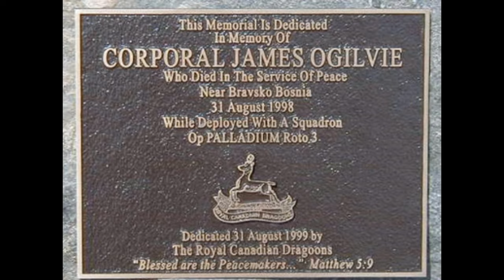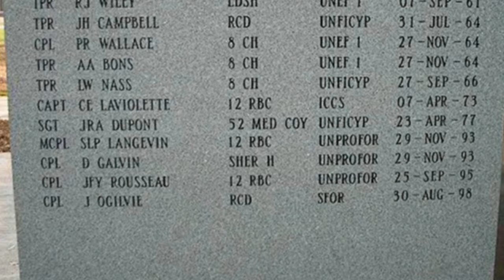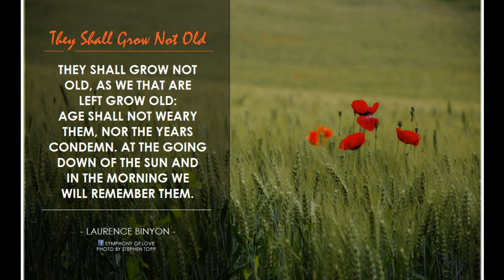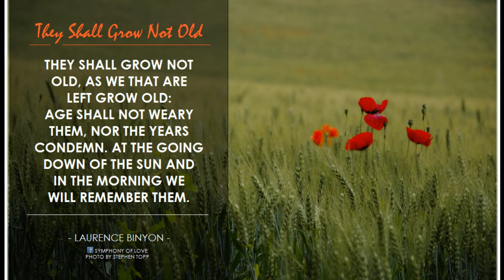Going Home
"Going Home - Tribute to Cpl James William Ogilvie"

Music and Lyrics: Cpl William H. Right, CD
Vocals: Mscn Mark Cameron Powney, CD
Accordion: Cpl William H. Right, CD

History:

In 1998, Corporal James William Ogilvie, Master Corporal Dan Noiseaux, and Lieutenant Christopher Stewardson were part of A Squadron with the Royal Canadian Dragoons. They were based in Petawawa. The three soldiers were serving in Bosnia and Herzegovina on a six month rotation (Op Palladium Roto 3) as part of the 3rd Battalion Royal Canadian Regiment Battle Group with the NATO Stabilization Force; Corporal Ogilvie as a driver, Master Corporal Noiseaux as a Gunner, and Lieutenant Stewardson as  a Commander.

On August 31 of that year, the three soldiers were returning from a four-vehicle armoured reconnaissance patrol when their Cougar vehicle lost control. It veered off of the road, and flipped several times as it fell down an embankment. The patrol was returning to its home base at Camp Maple Leaf. Corporal Ogilvie was thrown from the vehicle; first aid was provided immediately, but he unfortunately succumbed to his injuries.

I read about Corporal Ogilvie in a social media post, and asked Lieutenant-Colonel Stewardson if I would be able to write a song as a tribute to Corporal Ogilvie. The lyrics of the song are based on the tragic events of August 31, 1998.

It is my hope that this song will bring comfort to those soldiers of the Canadian Armed Forces that suffer from Post Traumatic Stress Disorder, and other Operational Stress Injuries

Verse 1:
Jim is my name, I’m a driver you see, of this fine Armoured Cougar
Dan’s the Gunner, Chris the Commander, we were a hell of a crew
Out on patrol with our Cougar we were deployed in Op Palladium
Over in Bosnia Herzegovina A Squadron Rotation 3

Verse 2:
Night time was coming it was getting dark, so we stopped for a coffee
Off we went home to Camp Maple Leaf, it wasn’t that long of a drive
Out of nowhere a car cut me off, then we went off of the road
We started to tumble and fall down we did, it was a perilous plunge

Chorus

Verse 3:
One thing to say that you all should know, I’m with you all of the time
Next time you look up into the sky, remember I’m there by your side
Next time you think of those who are free, I ask you to think of your soldiers
We are the ones who keep you free, from Sea to Shining Sea

Chorus